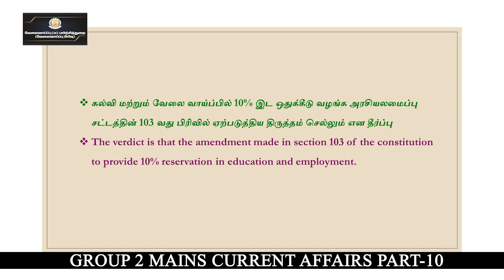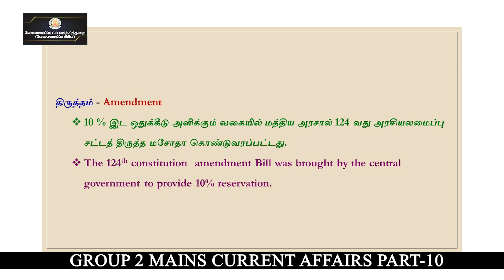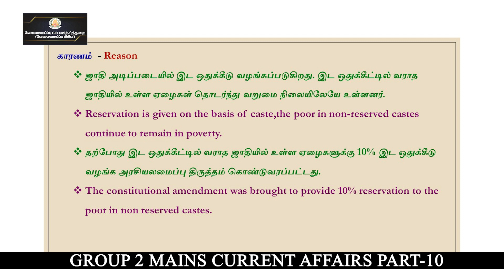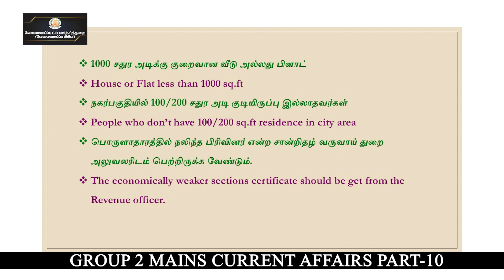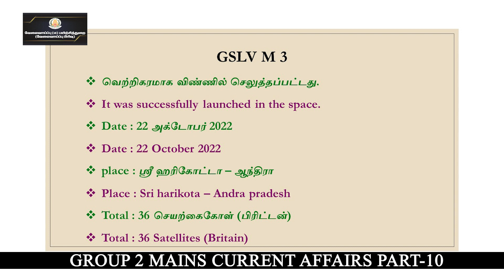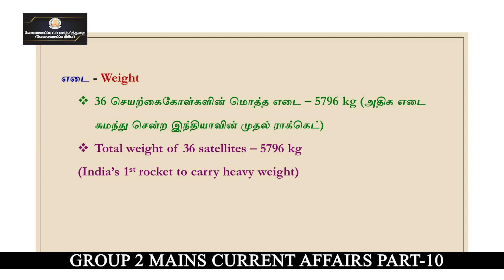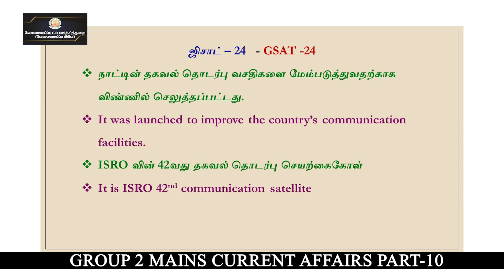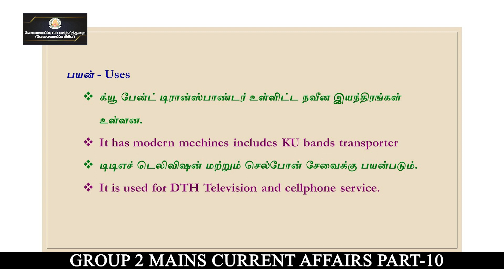KALVI TV | TNPSC | TNPSC_MAINS | CURRENT AFFAIRS - PART - 10 | Mr. GOKULA RAM